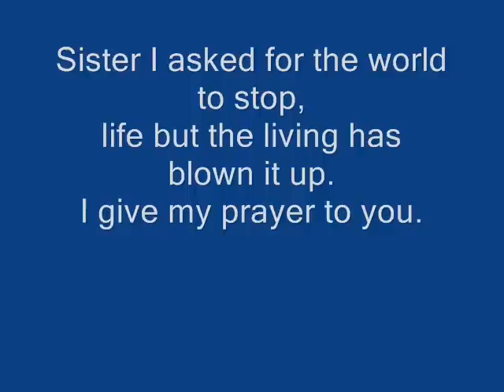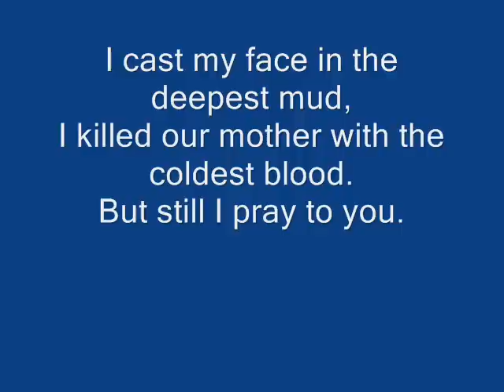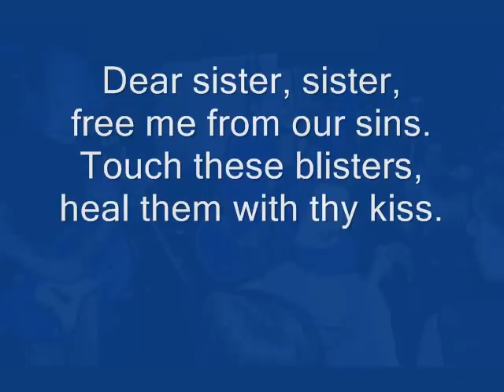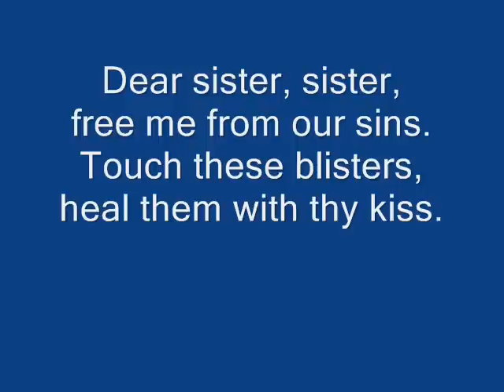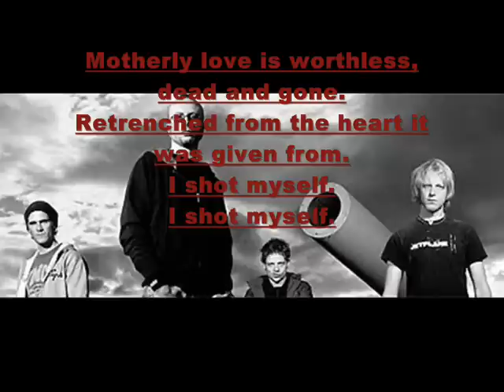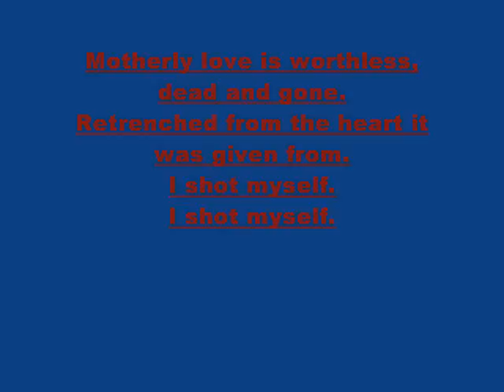Span - Sister lyrics